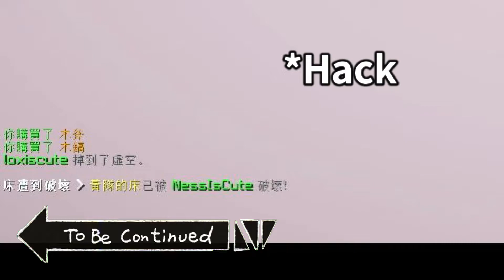To be Continued (A Bedwars Montage)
我是矽，一個床戰新手
2人勝率比丁特紫布機率還低

CPU: Intel Core i5-10400
GPU: NVidia GeForce GTX 1650 SUPER
RAM:DDR4 16GB